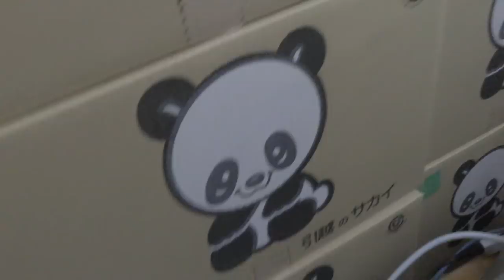【Jean & Pont 1451】引越し２日前小さな事故がありましたが大丈夫！ 2018/8/18 ジャン ポン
あんずちゃんとカオリンを見送った感傷にふけっている暇はありません。
もう２日後には引越しで大忙しになります。
そんなかくろけんの不注意でジャンくんに怪我の可能性を生んでしまい反省しました。
こんな時でも細心の注意を払っていかなくちゃ。